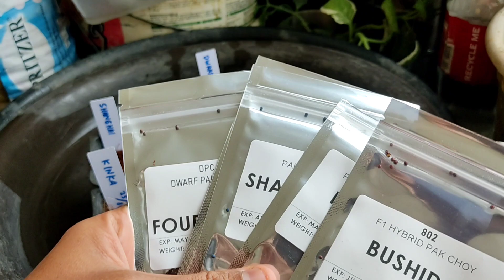Berkebun di rumah,petik sayuran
camera     : Redmi note 9s
edit video : video maker (guru)
Thumbnail : PicsArt